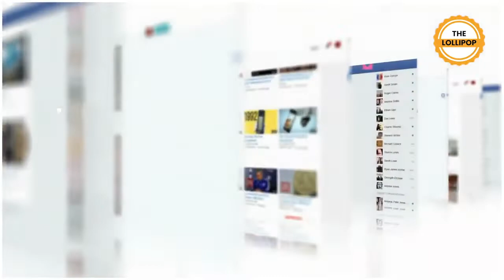चिड़ियों के बीच छुपे है भारत में चीन के यह खतरनाक ड्रोन जानिए पूरी बात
The Lollipop channel is all about amazing facts, mysterious, interesting and weird facts Subscribe Our Channel For More scientific/educational videos on almost every topic that is cool and useful for you.
Some Important Tags For This Videos Are
The Lollipop Facts,
TLS,
facts in hindi,
india vs china war,
iaf vs pla air force,
indian air force vs plaaf,
indian air force vs china air force,
chinese air force vs indian air force,
china bird drones,
india vs china border controversy,
things you don't know about china,
china airforce,
india vs china air force,
india vs china,
ind vs china,